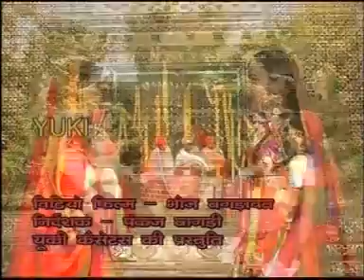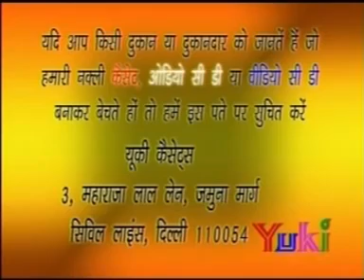भोज बगड़ावत by Hardevaram, Jogiram | New Rajasthani Hit Katha-। Bhoj Bagrawat | Yuki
Story : Bhoj Bagrawat
Voice : Hardevaram, Jogiram
Category : Rajasthani Lok Kathayein
Producer : Amresh Bahadur, Ramit Mathur
Label